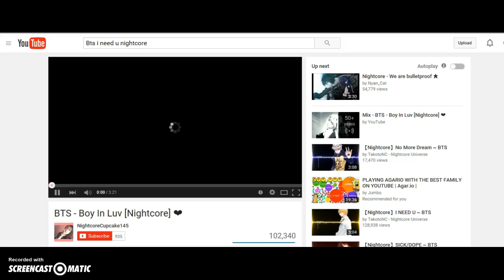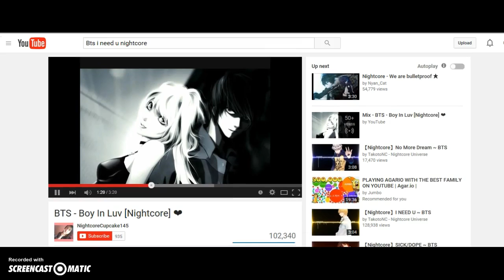[] Quick Announcement [] :D